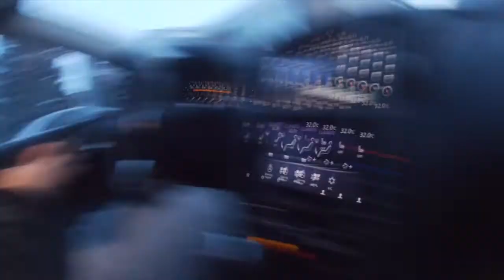Skate with us! | Pt.1 | Juls&Eileen Vlog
Thank you for stopping by and watching our video :)

Skating has become pretty much our hobby during the winter, we enjoy doing it almost every weekend! Also a good date idea lol

- Juls & Eileen